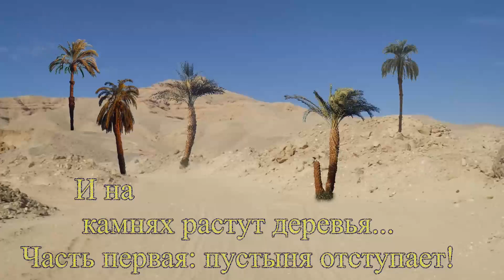И на египетских камнях растут деревья / And on Egyptian stones trees grow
Благодаря приглашению местных фермеров, у меня появилась возможность показать, как египтяне осваивают, как кажется, совсем непригодную для сельского хозяйства пустыню! Ещё до того как на участки завезён чернозём, начинающие крестьяне умудряются выращивать деревья на каменистой пустынной почве!
Земледелие и животноводство в Египте – традиционные виды деятельности! Рассказ о крестьянах можно сопровождать демонстрацией древних изображений. Всё это известно! Производит впечатление другое: где нынешние египтяне заняты сельскохозяйственными работами...